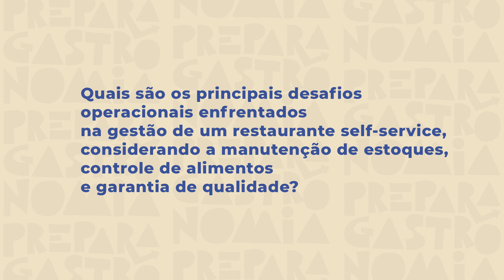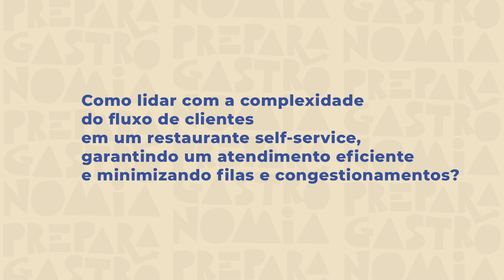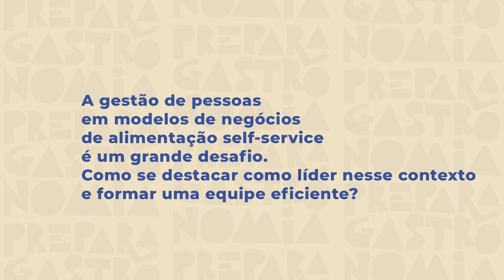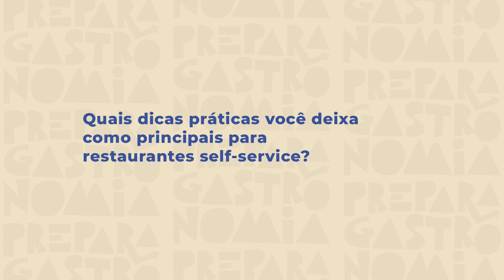Prepara Gastronomia Sebrae: Estratégias Essenciais para o Sucesso no Negócio com Fernanda Chagas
Descubra os segredos para gerenciar e prosperar no ramo gastronômico com Fernanda Chagas. Aprenda a enfrentar desafios, criar uma equipe vencedora e maximizar a qualidade e eficiência em seu negócio! 🍽️✨

Neste vídeo, a especialista Fernanda Chagas aborda sobre o tema de muita relevância para os negócios de alimentação: Gestão de pessoas em restaurantes self service. Destacando a constante busca pela qualidade como determinante para o sucesso, ela conecta a qualidade em estabelecimentos de alimentação a elementos como liderança eficaz, planejamento estratégico centrado no cliente e mercado, informação e pesquisa, gestão de pessoas e processos.

Quer saber mais sobre o Prepara Gastronomia? Acesse

🚀 Não deixe de conferir todos os produtos e soluções do Sebrae Minas para pequenas empresas no nosso site ou fale com a gente! ☎️